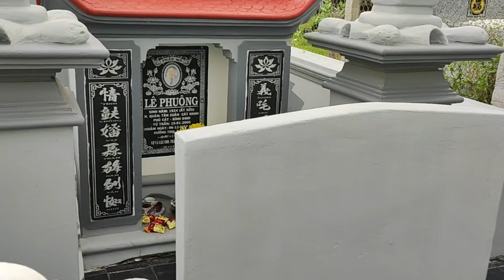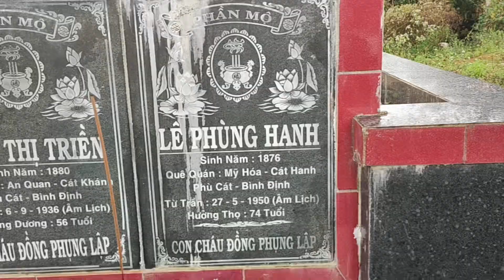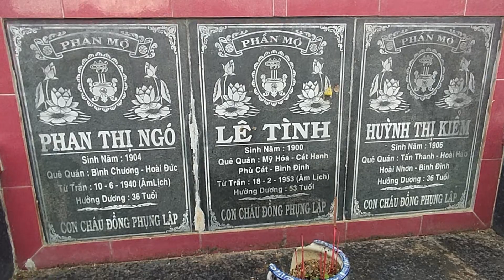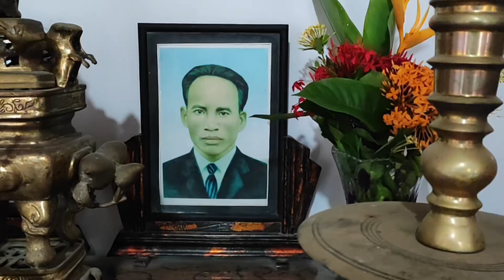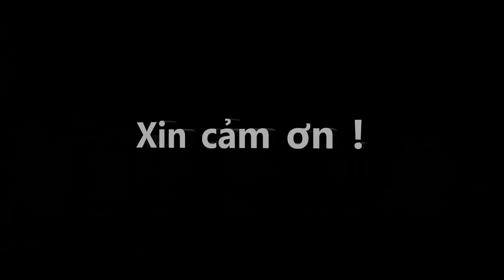Chạp mả họ Lê 2023 (01/12/Quý Mão) 12/01/2024